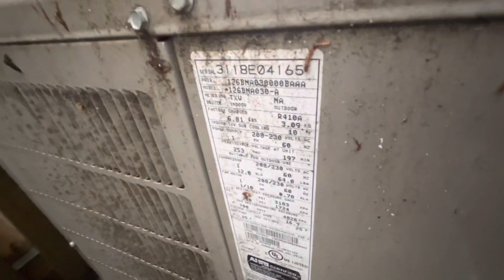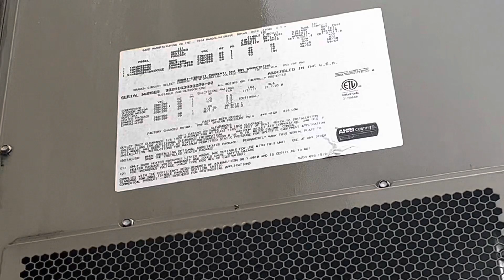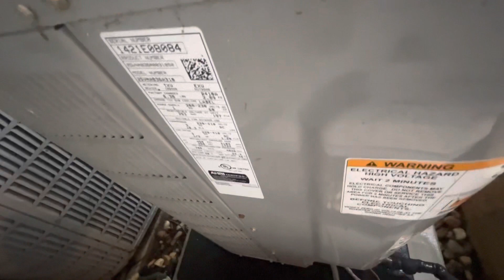Variety Of Air Conditioners & Heat Pumps Running In The Rain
Most of these I’ve filmed before, some already this year. I just figured I’d make a video of several units running in the rain since I hadn’t before this. Enjoy